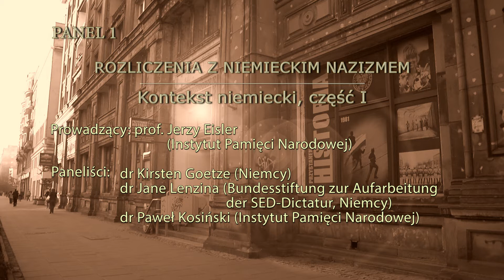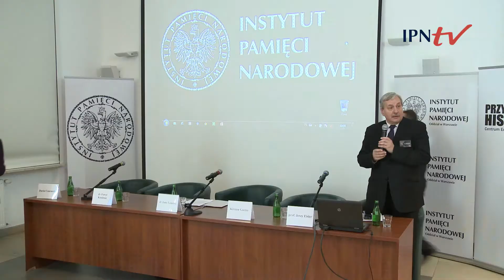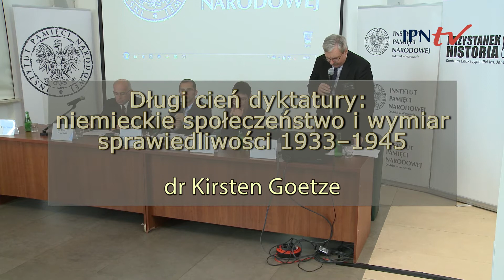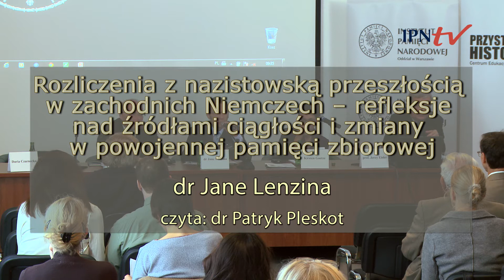IPNtv - Konferencje: Guilt and Punishment - Societies and Nazi crimes part 1 (PL/ENG)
WINA I KARA. Społeczeństwa wobec rozliczeń zbrodni popełnionych przez reżimy totalitarne w latach 1939–1956.

ROZLICZENIA Z NIEMIECKIM NAZIZMEM. Kontekst niemiecki, część 1.

Prowadzący
prof. dr hab. Jerzy Eisler

Prelegenci:

5:26 Kirsten Goetze – Długi cień dyktatury: niemieckie społeczeństwo i wymiar sprawiedliwości 1933–1945. (ENG)

30:00 dr Jane Lenzina – Rozliczenia z nazistowską przeszłością w zachodnich Niemczech – reﬂeksje nad źródłami ciągłości i zmiany w powojennej pamięci zbiorowej. (czyta Patryk Pleskot) (ENG)

49:48 dr Paweł Kosiński - Recepcja procesów norymberskich
w społeczeństwie niemieckim.

1:09:00 dyskusja